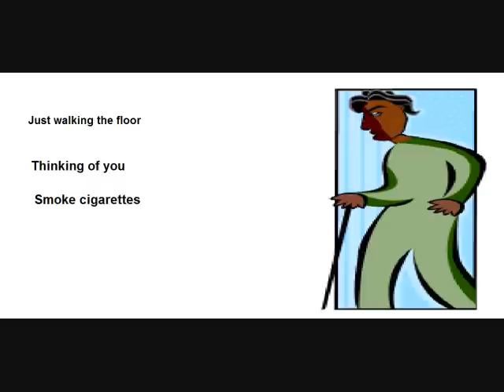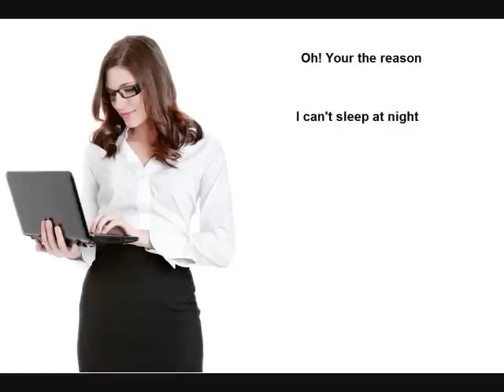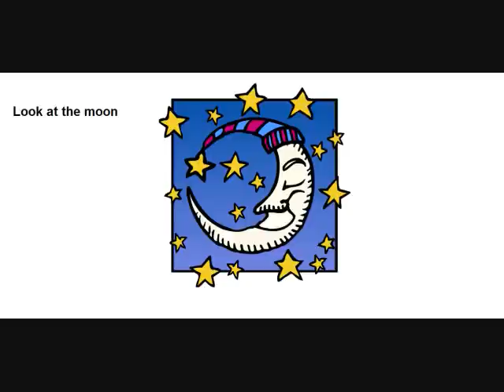Bobby Laymon - You're The Reason.wmv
Just picking on a snowy day.